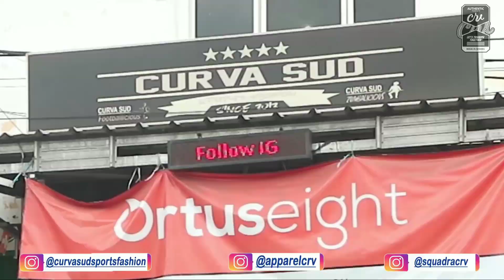FINAL LIGA MATAHARI 2021 || BINTANG MUDA VS BINTANG TOBASA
Bismillahirahmanirahim
Konten kita kali ini sebuah pertandingan final liga matahari, dimana tim gabel costa cs harus melawan para pemain liga indonesia.
walaupun bertajuk fun football tapi penuh gengsi dimana kedua tim mau menjadi nomer satu.